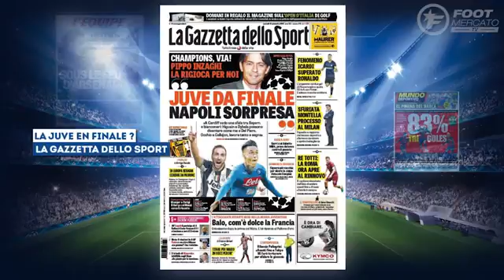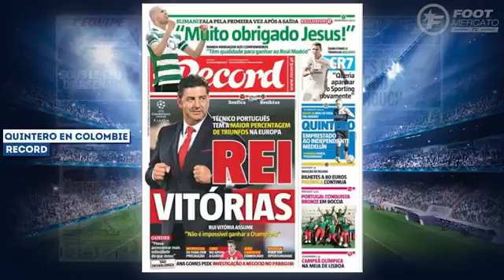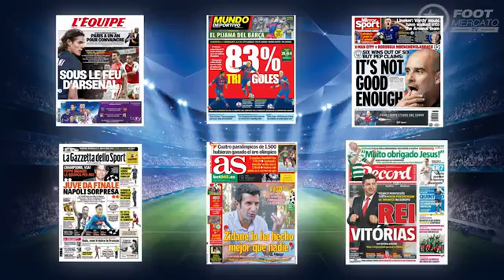La stat' incroyable de Messi, Suarez et Neymar Revue de presse 09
Le message sévère de Guardiola à ses joueurs, la statistique impressionnante de la MSN ou encore la dernière provocation du FC Barcelone à l'UEFA, retrouvez dans votre revue de presse Foot Mercato les dernières informations de la presse sportive européenne.